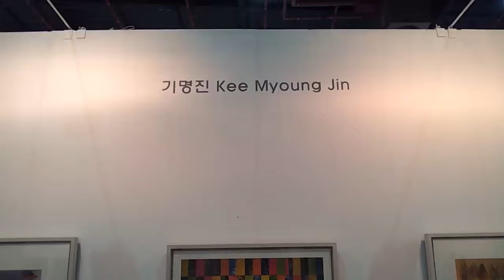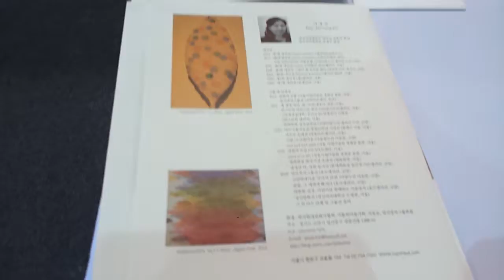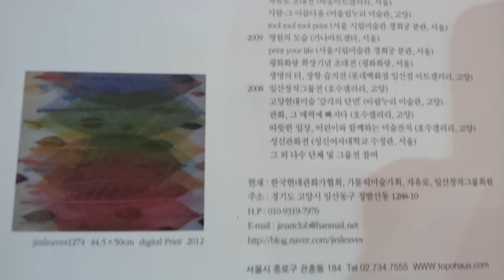페미경 TV 기명진 작가